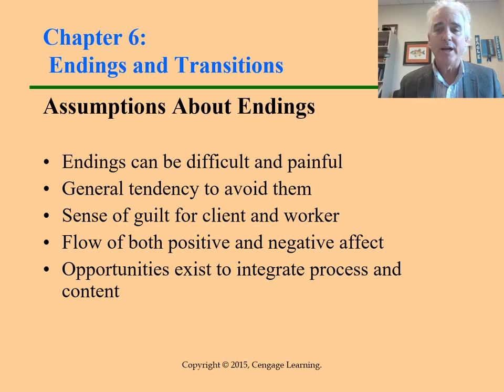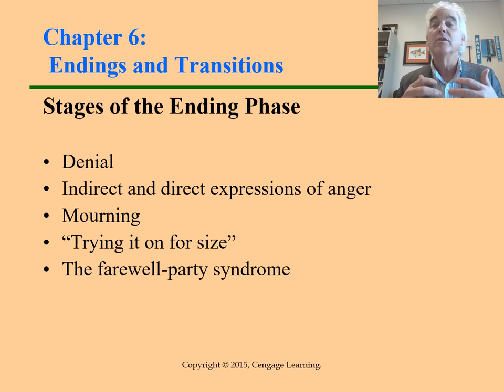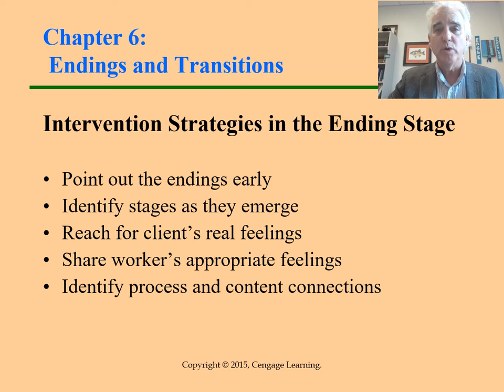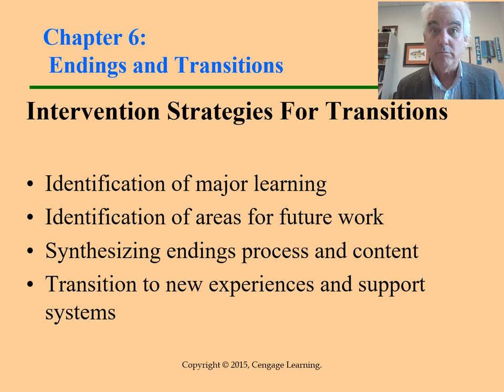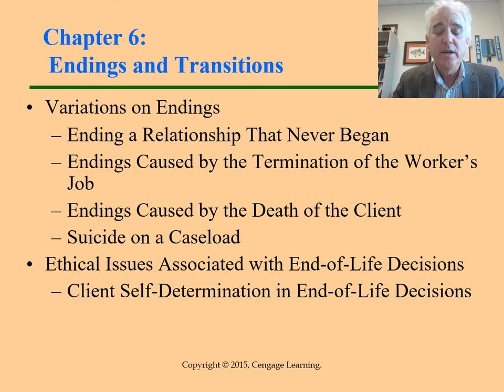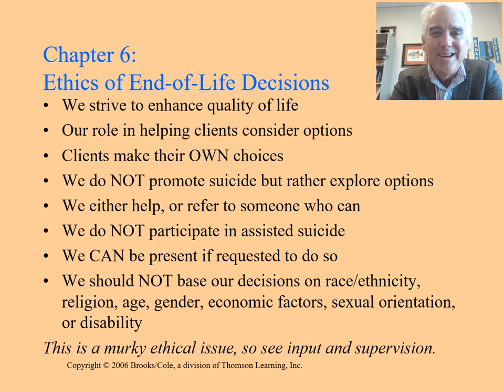Shulman Ch 6 PPTs 8e Narrated Professor Lecture (YouTube Link)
Skills related to termination, endings and transitions with individual clients in Social Work.  This video is for SOWK 350N, Direct Practice 1.